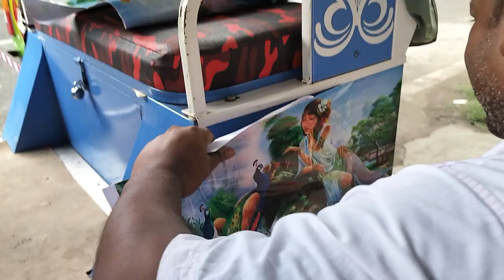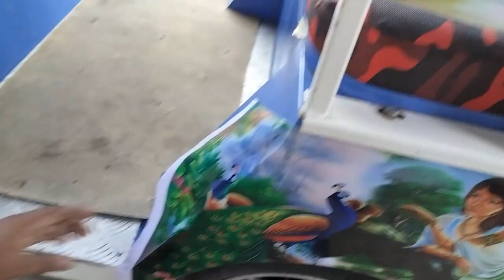Toto body Graphics Design Install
TOTO Body Vinyl print

Heyyy guyss

Address: Majlishpur ,Falta Road,Oppostie of HP petrol pump,South24parganas,West Bengal
Shop name: Sticker House (স্টিকার হাউস)

TOTO Sticker
Bike laminalion
bike all body warping
truck painting & stickering
bus full body graphices design
redium & vinyl cutting